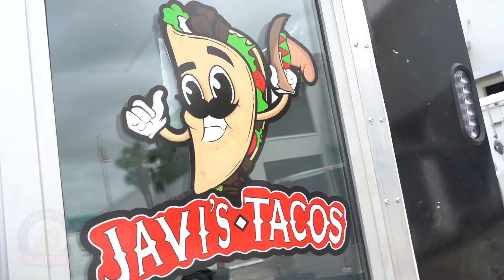One Fat Frog Jump Cuts - Javi's Tacos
Continue growing your business with One Fat Frog Food Trucks. Javi's Tacos exploded in popularity in Omaha last year & they decided to go big with a One Fat Frog food trailer. This monster of a trailer is stacked with more than a lot of brick and mortar restaurants have. Get your own restaurant on wheels started today.

Call us!

Open:
Mon-Fri 9am-5pm
Sat 10am-3pm

Congratulations to Javi's Tacos!